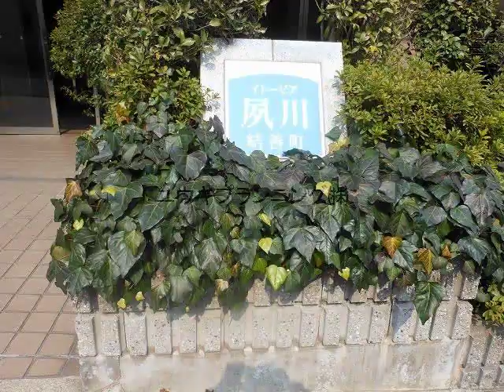夙川駅 中古ﾏﾝｼｮﾝ 西宮市結善町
中古ﾏﾝｼｮﾝ
阪急神戸線
夙川駅徒歩6分
西宮市結善町　　神原小学校　大社中学校イトーピア夙川結善町
2LDK